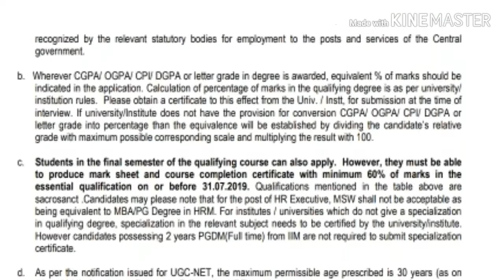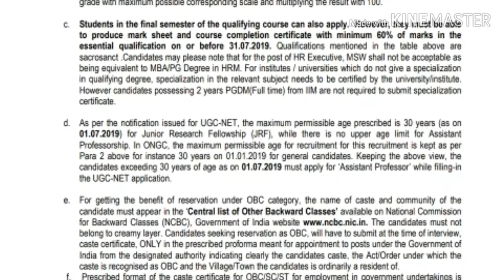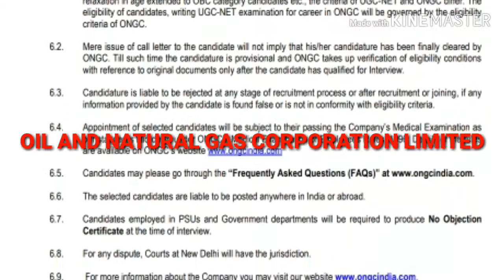OIL AND NATURAL GAS CORPORATION LIMITED(ONGC) REQUIREMENT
OIL AND NATURAL GAS CORPORATION LIMITED(ONGC),LAST DATE OF FOR ONLINE APPLICATION 09/04/2019,